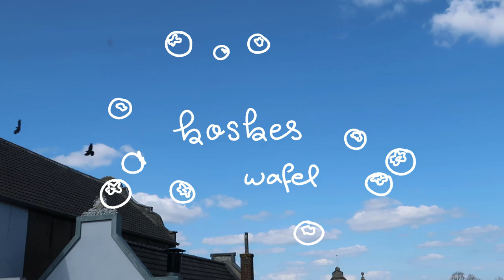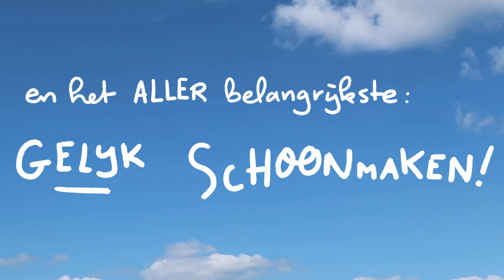Wafels bakken in pizza, appeltaart, avocado en nog veel meer smaakjes :P | kladblad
Hii! Vandaag een video waarin ik met vriendinnen wafels ga maken met heel lekkere smaken en smaken waarvan ik eerst dacht "uhhh what haahhaahh".
Veel kijkplezier! Liefs Monica :)

🦋 sub count 🦋
1,340

🦋 about me 🦋
Ik ben Monica en ik ben nog maar een half weekje 16 jaar :) Zit in 5 vwo en ben graag bezig met mijn handen: tekenen, schilderen, naaien, en echt allemaal andere dingen die je waarschijnlijk wel in video's voorbij ziet komen.

🦋 songs 🦋
You & I by Soyb & Amine Maxwell